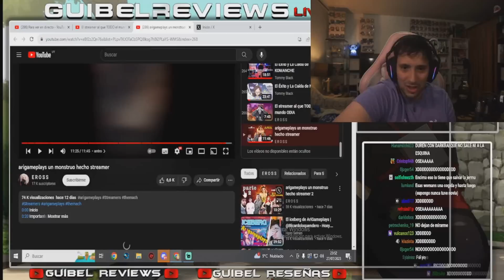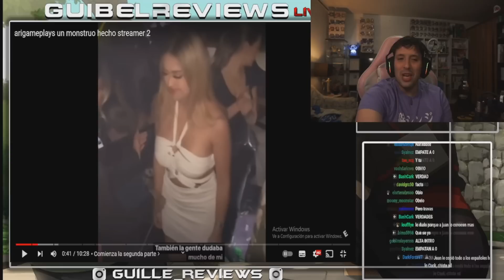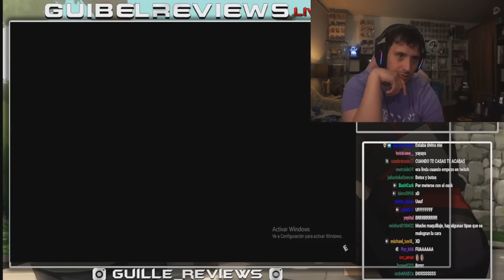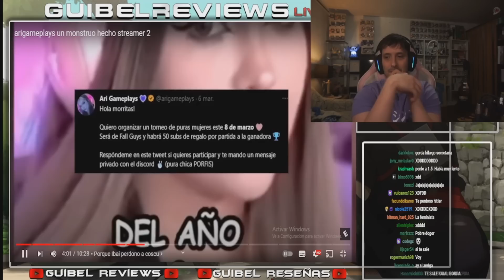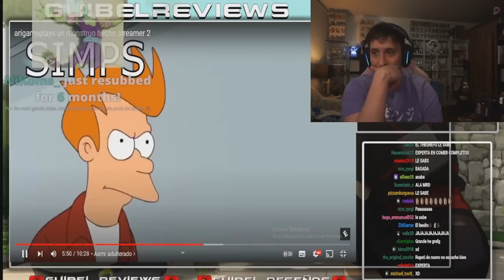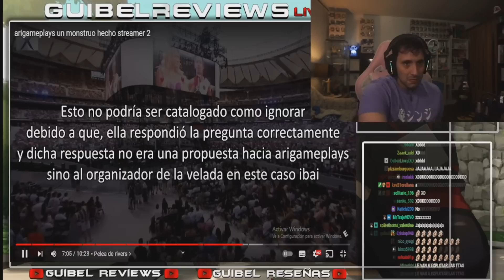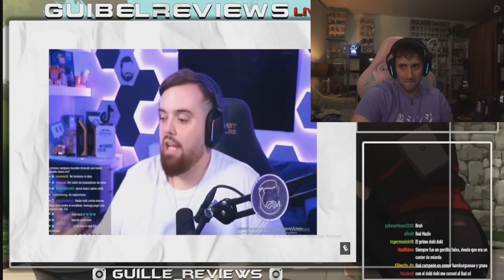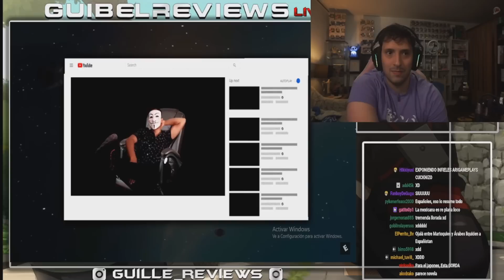GUIBEL REACCIONA A ARIGAMEPLAYS ES LO PEOR DE INTERNET (PARTE 2)